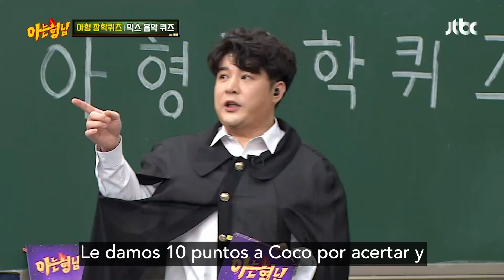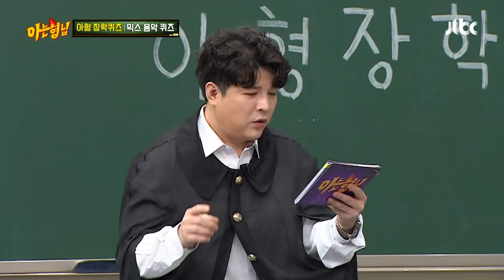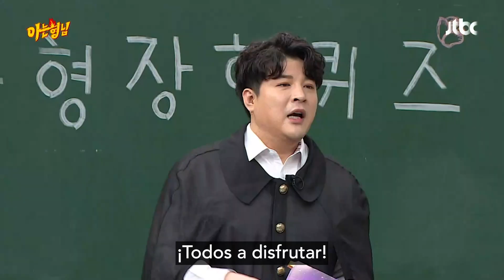[ESP.SUB] No puedo renunciar al baile | Knowing Bros EP272 | VISTA_K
Knowing Bros , también conocido como Men on a Mission o Ask Us Anything, es un programa de variedades de Corea del Sur. Cada semana, una serie de famosos se hace pasar por estudiantes, les da la bienvenida a los recién llegados y se enfrenta en batallas de humor ocurrente y bufonesco. Los invitados se reúnen en un ambiente de aula y discuten temas personales y además juegan varios juegos.